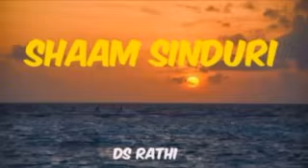08 01 2024 SHAAM SINDURI